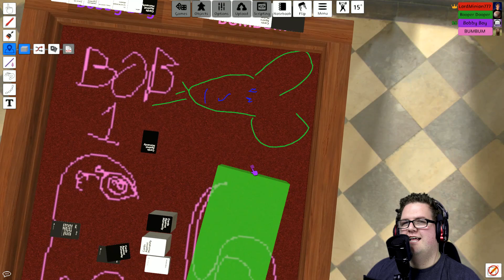DON'T STOP BOB! | Cards Against Humanity w/Mark, Wade, and Jack Ep. 2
►I'm a partner with the Maker Gen Network and so can you! You can apply to be a partner